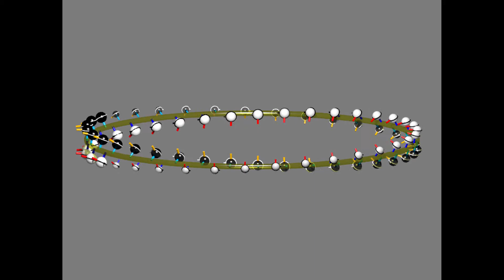emw h1t0b slow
EM wave with helical frequency of 1 and spin of 1 (1+t0).